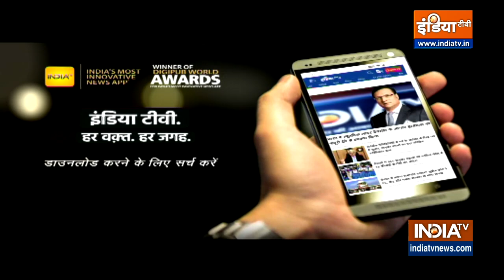Vastu Tips: जानिए घर में क्यों नहीं लगाना चाहिए टूटा हुआ आइना?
Vastu Tips। Rashifal | Bhavishyavani  | Acharya Indu Prakash | वास्तु शास्त्र के अनुसार घर में आइना लगाना तो शुभ होता है, लेकिन टूटा या खराब आइना लगाने से अशुभ फल मिलते है।